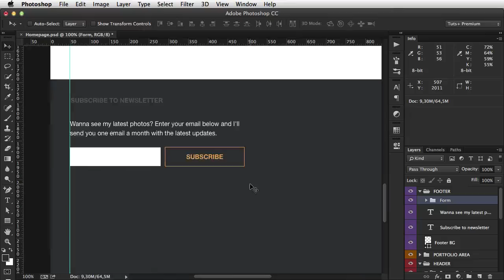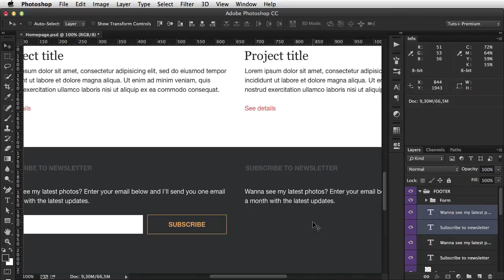Web Design for Beginners: So, You Wanna Be a Web Designer?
Lesson 1 of 21, a Tuts+ course on Web Design for Beginners taught by Adi Purdila. Become a Tuts+ member to get access to hundreds of new courses and eBooks!